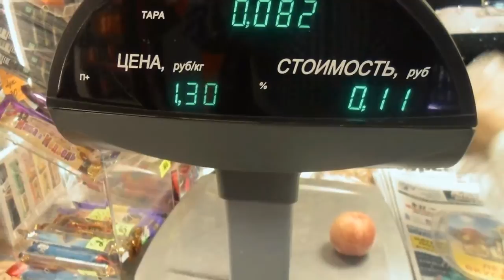В. Железов. Урожай 2016.